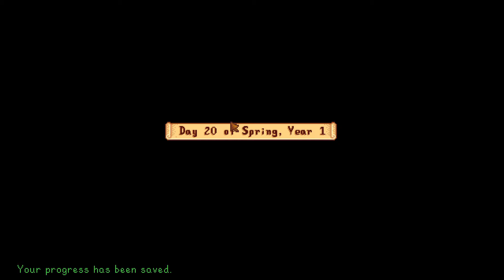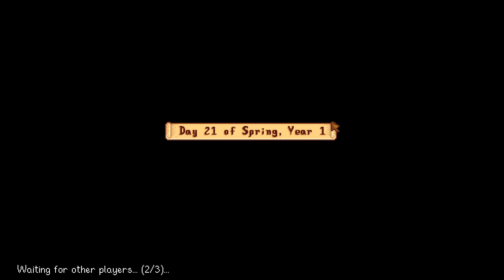Stardew with the Boys- Part 4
BLEB

Edited By- Damion